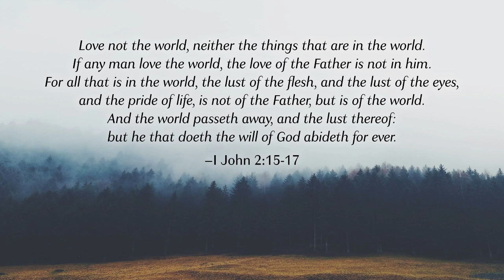Day 81 - I John 1-3 with Lester Roloff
Scripture Reading: I John 1-3
Sermon: Confessing and Forsaking Sin
Meditation: I John 2:15-17

Follow this link to view the full playlist of the 90 Days Through the New Testament devotional: